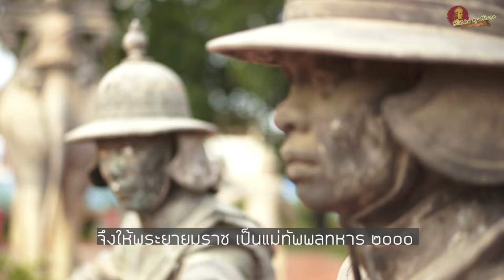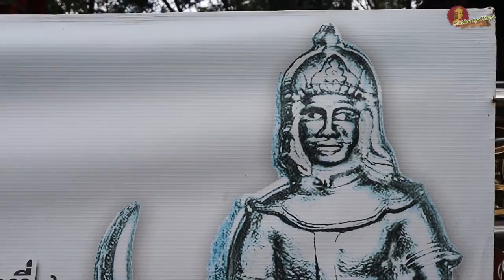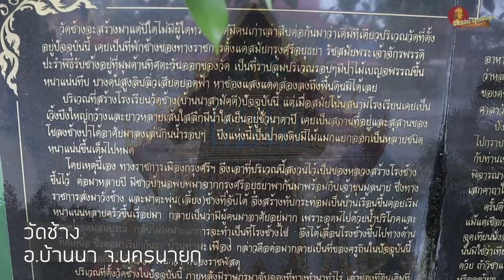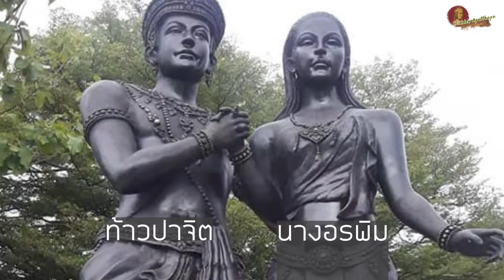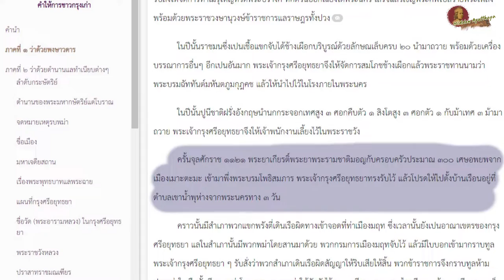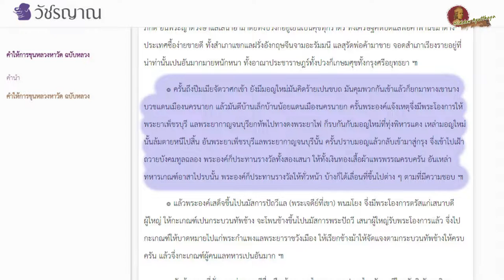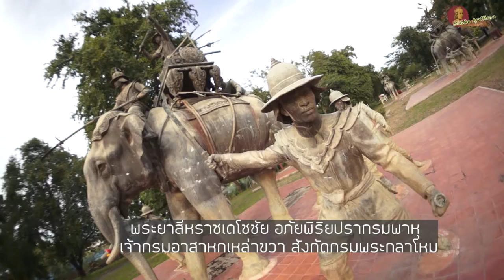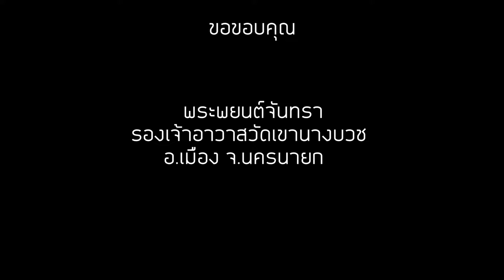Hidden Ayutthaya [EP 55] : กบฏมอญเมาะตะมะ ยึดเขานางบวช พิชิตทัพอยุธยาด้วย "ไม้เสี้ยมปลายแหลม"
ก่อนที่กรุงศรีอยุธยาจะเสียให้แก่พม่าในปี พ.ศ.2310 พงศาวดารกรุงศรีอยุธยา กับเอกสารของชาวฝรั่งเศส ต่างให้ข้อมูลในเรื่องฝีมือของแม่ทัพและไพร่พลของอยุธยา จากเหตุการณ์ปราบกบฏมอญไว้ค่อนข้างที่จะสอดคล้องกัน เป็นร่องรอยที่แสดงถึงความไม่พร้อมที่จะเผชิญศึกสงครามขนาดใหญ่ระหว่างราชอาณาจักร และอาจเป็นปัจจัยหนึ่งที่ทำให้ทหารกรุงศรีอยุธยา ไม่สามารถเอาชนะทหารพม่าได้เลยทุกสมรภูมิ

นี่จึงเป็นที่มาของการตามรอยเรื่องราวในพระราชพงศาวดาร เกี่ยวกับกบฏมอญในรัชสมัยของสมเด็จพระเจ้าเอกทัศน์ และการลงสำรวจสถานที่เกิดเหตุ ที่ปรากฏชื่อในพระราชพงศาวดารคือ "เขานางบวช" ในเมืองนครนายก